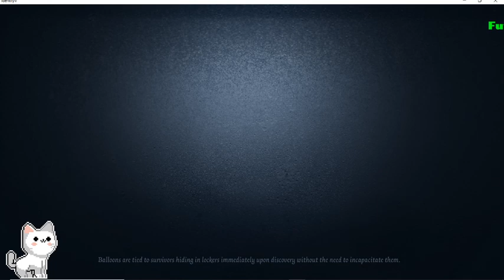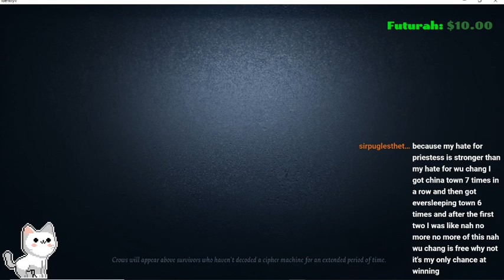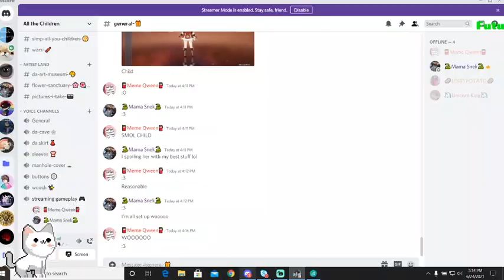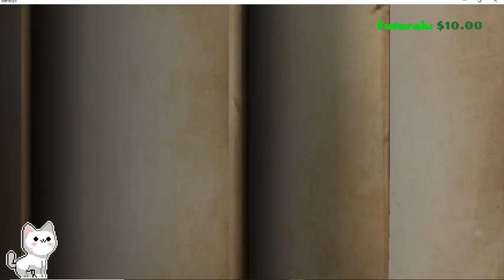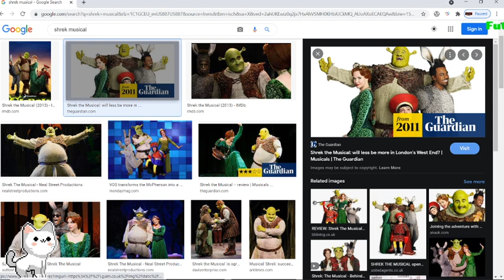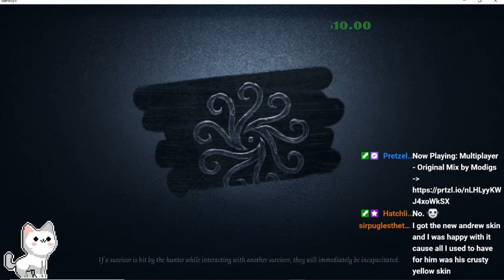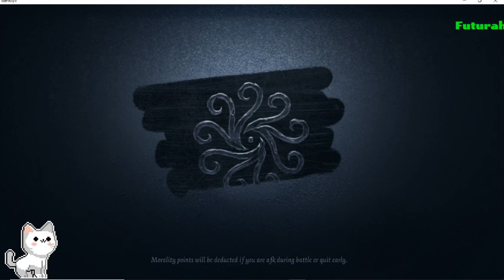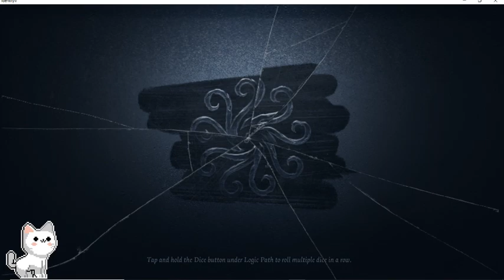Imagine Having The New Hunter | Identity V Stream 22